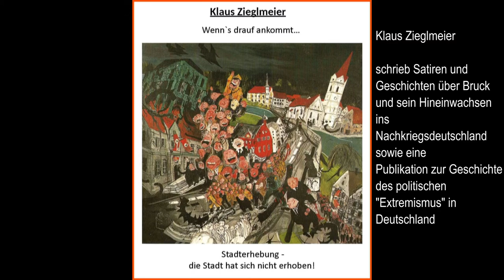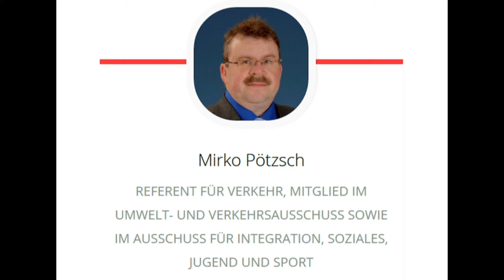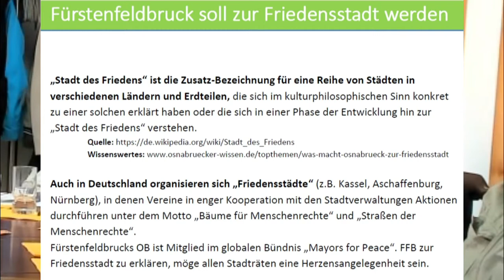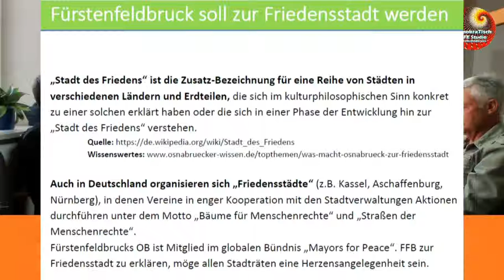ERINNERUNGSKULTUR in Fürstenfeldbruck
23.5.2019: 70 Jahre deutsches Grundgesetz - Ein Gespräch über die Praxis der Gedenk- und Erinnerungskultur in Fürstenfeldbruck.
Was lernen wir aus den zwei Weltkriegen und der deutschen Nachkriegsgeschichte?
Fragen:
    • Welche geschichtlichen Ereignisse prägen unsere persönlichen Erinnerungen bzw. Nachforschungen?
    • Welche Folgen und Spuren haben zwei Weltkriege in FFB hinterlassen?
    • Wie sieht die Brucker Erinnerungskultur aus - wer verantwortet sie, wie soll sie gestaltet sein?
Thesen:
    • Aus der Präambel der Erklärung der Menschen- und Bürgerrechte der französischen Nationalversammlung von 1789: „Die Unkenntnis, die Achtlosigkeit oder die Verachtung der Menschenrechte sind die einzigen Ursachen des öffentlichen Unglücks und der Verderbtheit der Regierungen“.
    • Konkrete Erinnerungskultur soll respektvolle Gedenkpädagogik zur Aufarbeitung von historischem Unrecht sein, nicht nur um der Opfer zu gedenken, sondern auch um Wege in eine demokratische Stadtpolitik zu fördern, der Friedenspolitik und Menschenwürde ein Hauptanliegen sind.
Es diskutieren:
Dr. Sven Deppisch (Publikation zur Polizeigeschichte FFB) – Historiker, Politikwissenschaftler, Lehrbeauftragter;
Helmut Zierer (Publikation zum 1. Weltkrieg);
Klaus Zieglmeier (Publikation zur Geschichte des "Extremismus") - Er verstarb unerwartet am 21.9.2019.;
Jürgen Schulz (Publikation über Folgen der Judenverfolgung);
Mirko Pötzsch, Stadtrat FFB;
Margot Simoneit, Lehrerin, im Bündnis „FFB ist bunt - nicht braun“ und in der Gewerkschaft Erziehung und Wissenschaft.
Die ganze Diskussion im 80-Min.-Video.
- Titelbild unter Verwendung eines Buchwerbeflyers und einer Karikatur von Guido Zingerl, Kunstmaler in FFB.